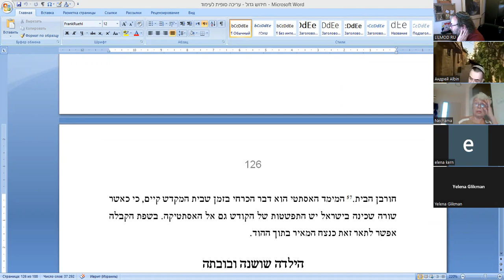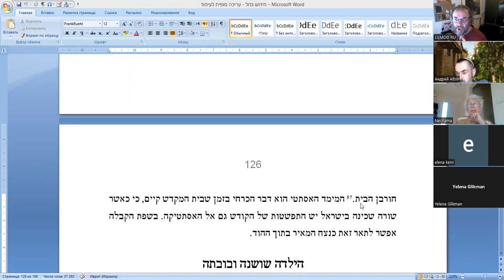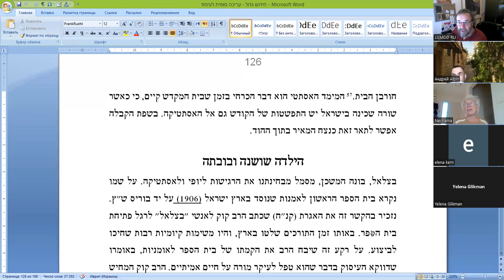«В чем святость Земли Израиля» по книге «Хидуш Гадоль» рав Ури Шерки – дискуссия, обсуждения, споры